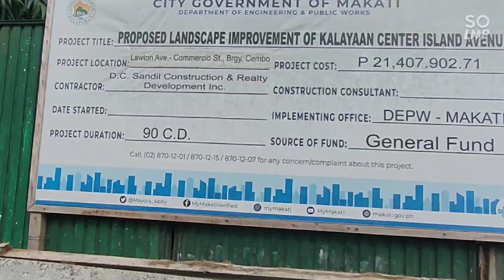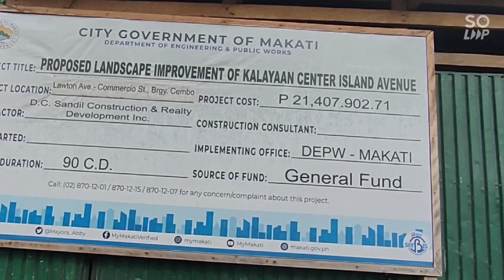BGC-ORTIGAS BRIDGE UPDATE! LAWTON AVENUE MAY ASPALTO AT LANE MARKINGS NA!NEXT N NARRA EXTENSION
SHARED THIS VIDEO NA RIN PO MGA KABAYAN! 😄

BGC-ORTIGAS Bridge update uli mga Kabayan!